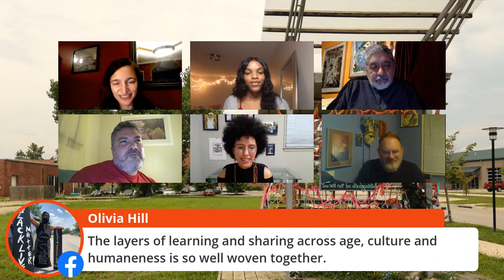Virtual Short Film Screening: The Wishing Bench + LIVE Q&A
Curl up to your favorite screen, pop some corn, and enjoy a FREE virtual screening of the locally made film, The Wishing Bench! This 12 minute film was made possible by a grant from Rebuilding East Ninth Together, a public art project from the Lawrence Arts Center and ArtPlace America. A LIVE Q&A with the cast and crew will follow the film.

ABOUT THE FILM:
Two strangers's lives intersect at The Wishing Bench on a quiet afternoon. An out of towner mistakes the bench for a bus stop and her conversation with a longtime Lawrence resident takes them both on a journey they'll never forget... or will they?

This short film, starring Maxine Nwachukwu, José Faus and Ric Averill, was inspired by story circles with community members and workshopped in a public staged reading. Issues of cognitive memory, neighborhood culture and history, and concepts of place and time are explored through the world of fictional storytelling and experimental filmmaking.

Cast: Maxine Nwachukwu, José Faus and Ric Averill
Written & Directed by Marlo Angell
Produced by Misti Boland
Cinematography by Jeremy Osbern
Sound by Nathan Towns and Chris Blunk
Visual Effects by Stephen Deaver
Production Design by Kiley Chavez
Props, Wardrobe & Still Photography by Erika Kjorlie Geery
Fiber Art by Catherine C. Reed
Research Assistance by Brenna Buchannan Young
Production Assistance: Jillian Markway & Madeline Ingram
Grip and Electric by Kyle Wilson & Tatianna Rodriguez
Special thank you to:
The Rebuilding East Ninth Project Team and Resident Specialists
Lawrence Arts Center
ArtPlace America
East Lawrence Neighborhood Association
Tony Krsnich/ Flint Hills Holdings
Watkins Museum of History
Cider Gallery of Fine Art
Lawrence Beer Company
Drone Lawrence
The East Lawrence community for sharing their knowledge and stories for this project